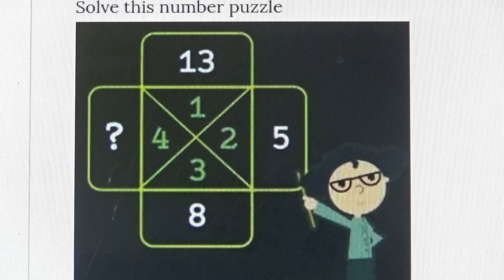Find the Number - Maths Puzzle! #45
- Albert Einstein

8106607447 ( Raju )